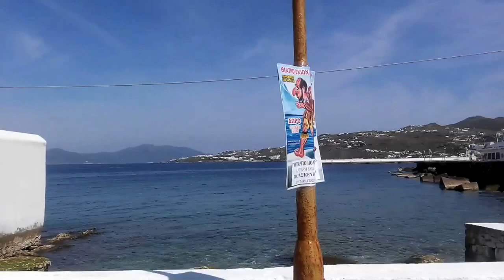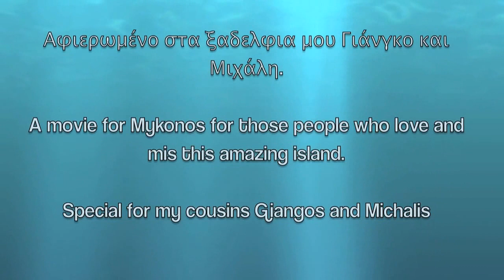Mykonos'15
A video for Mykonos, moments of old port Mykonos, Paraportiani, Little Venice, Wind Mills, town.